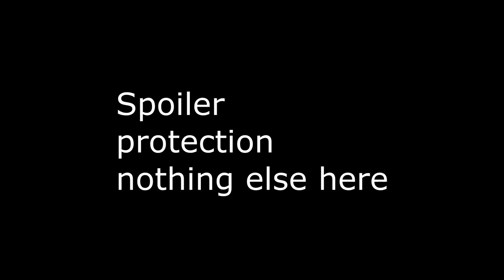Match 2 R3 LB - 5TA vs Omega CLS - 2v2 WAW Open : Men of War: Assault Squad 2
Omega CLS fight to stay in the tournament, Single heroic soldiers make the biggest impact.